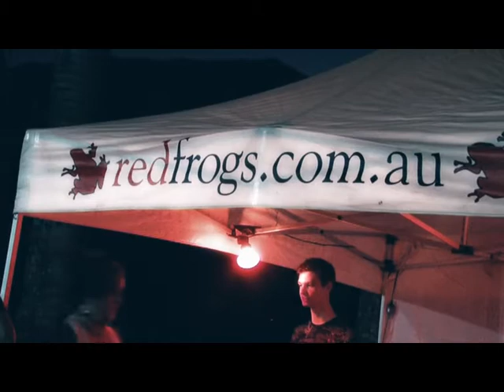Youth Alive Cairns "Rise 09" Highlights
Youth Alive Cairns hosts one of the biggest youth events of the year - "Rise 09".  See Sydney band New Empire rock out with 800 young people on August 14, as well as the Cairns Youth Alive Band and guest speaker Cameron Bennett.